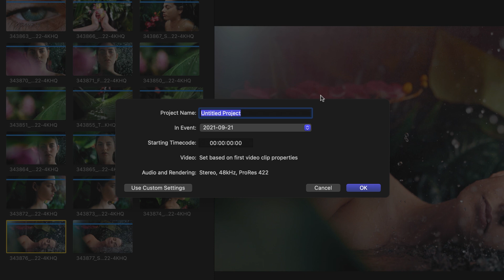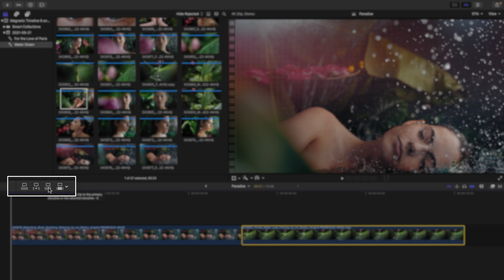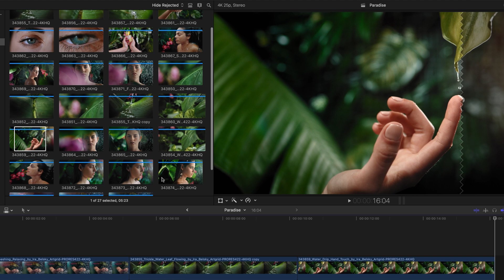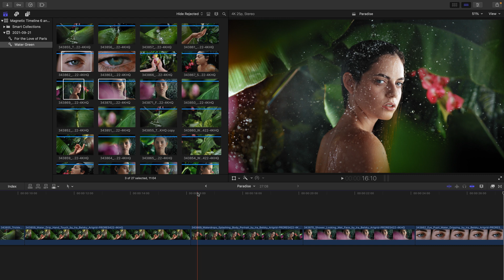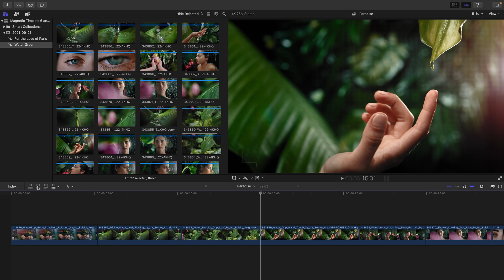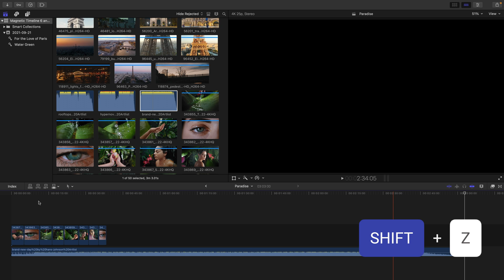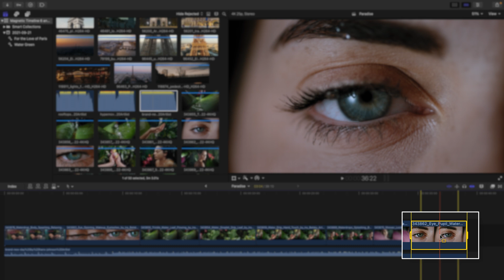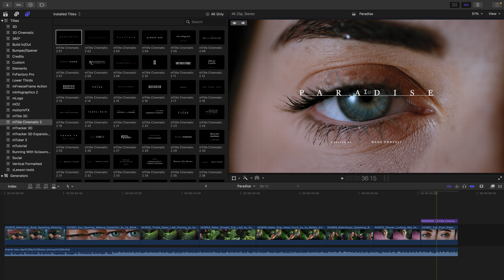Editing Clips in the Timeline — Final Cut Pro Lesson 06 - MotionVFX Academy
Everything seems to get a little complicated once you're down to some editing? This lesson of MotionVFX Academy will help you stay on top of things! Watch & learn how to handle and arrange clips, audio and titles in your timeline!

00:00 Introduction
00:12 Adding and arranging clips in the timeline
01:20 Drag & drop feature
02:04 Selecting and adding portions of clips to the timeline
04:30 Inserting a groups of clips in the timeline
06:00 Connecting music to clips in the timeline
07:04 Connecting titles to clips
07:53 Review